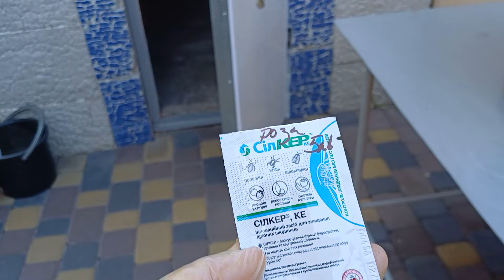ПРИКРО- АЛЕ НЕ ВАРТО НЕРВІВ !!!ДАЙТЕ ПОРАДУ!!!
ДОДАТИ ПРОСТО НІЧОГО-ВИ БАЧИЛИ ВСЕ САМІ!Я ЩЕ ВВЕЧЕРІ ПОБРИЗКАЛА ЩЕ ОДНИМ ЗАХИСТОМ-АЛЕ Я ДУМАЮ-НЕ НАЇВСЯ ,НЕ НАЛИЖЕШСЯ!БУДЬЛАСКА НАПИШІТЬ МЕНІ ЗА ЧАСНИК!!!